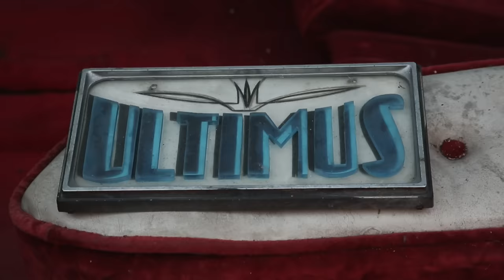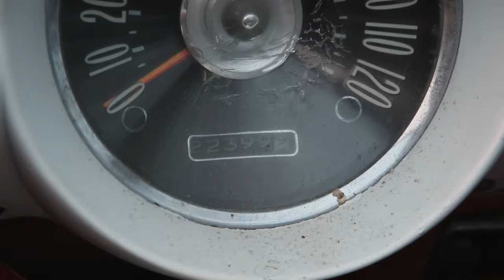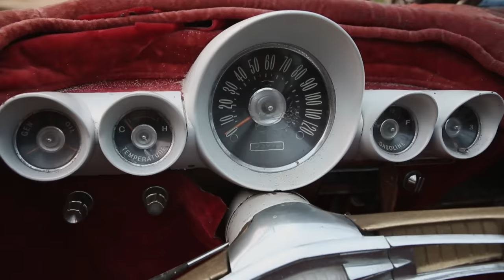American Pickers: BIG BUCKS for FUTURISTIC Bubble Car (Season 23)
Mike revisits an old friend to take a look at an iconic bubble car, in this clip from Season 23, "Big Bucks Bubbles."

Watch all new episodes of American Pickers, Saturdays at 8/7c, and next day on The HISTORY Channel